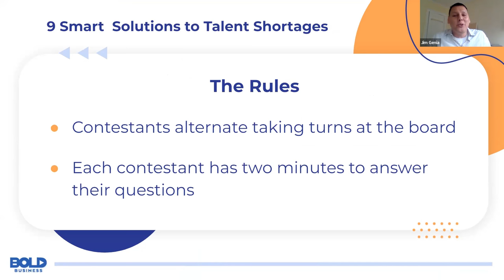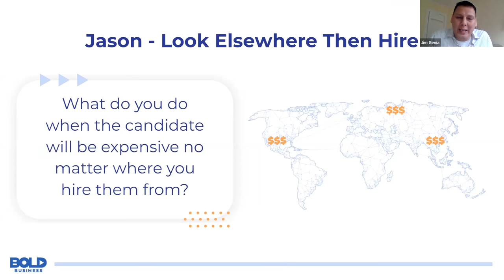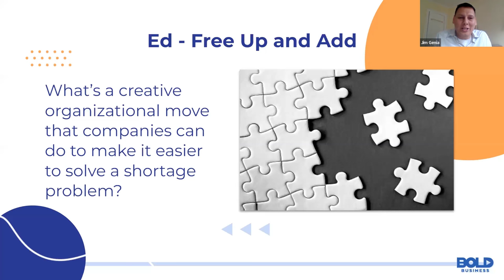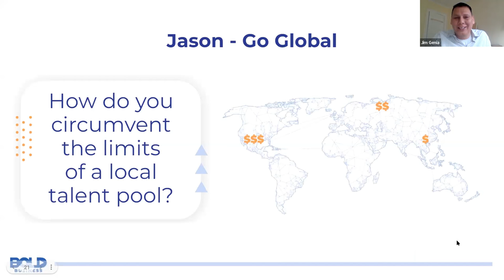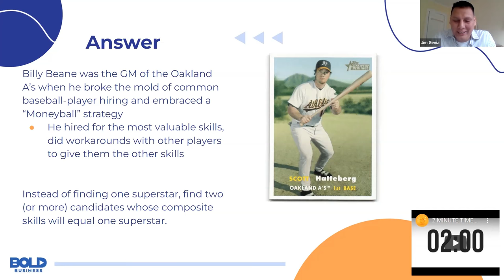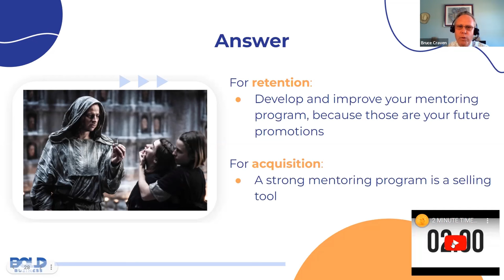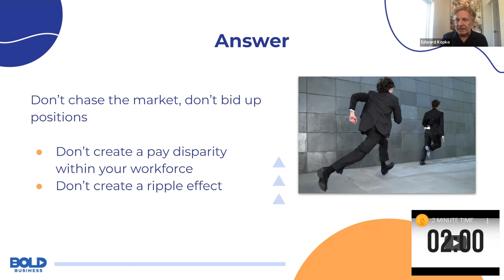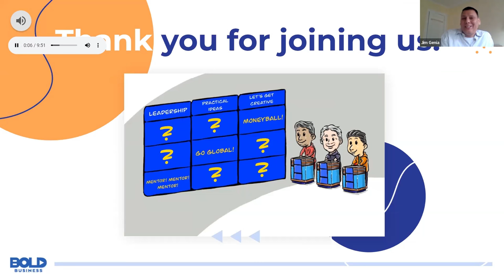Event: 9 Smart Solutions to Talent Shortages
Finding top talent and qualified candidates to complete your team is getting increasingly difficult. But there are some creative solutions! Bold Business event “9 Smart Solutions to Talent Shortages” held last March 17,2022 at 2pm EST,  shared how some companies are meeting these complex talent-acquisition challenges.

Watch as author and Columbia University Professor Bruce Craven, Frontier Communications LLC executive Jason Fields and Bold Business CEO Ed Kopko dig into these issues… in game show style!